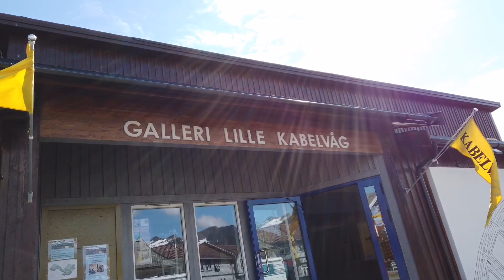Kabelvåg - A beautiful village in Lofoten Islands - Norway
Kabelvåg is a village in Vågan Municipality in Nordland county, Norway. It is located on the southern shore of the island of Austvågøya in the Lofoten archipelago. Kabelvåg lies about 5 kilometres to the southwest of the town of Svolvær, the administrative centre of Vågan municipality. Wikipedia